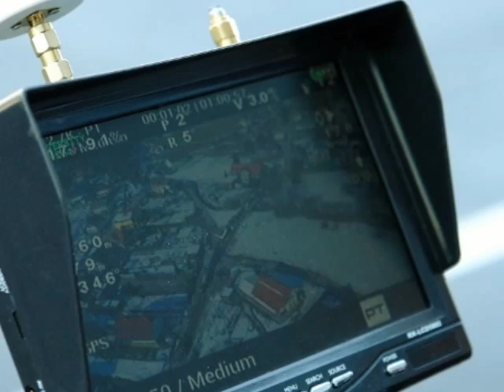PUST SELNICA februar 2015 film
pust karneval maškare sprevod